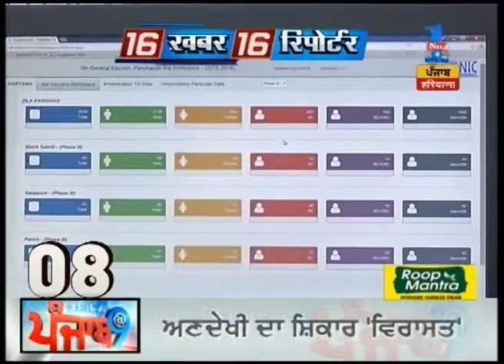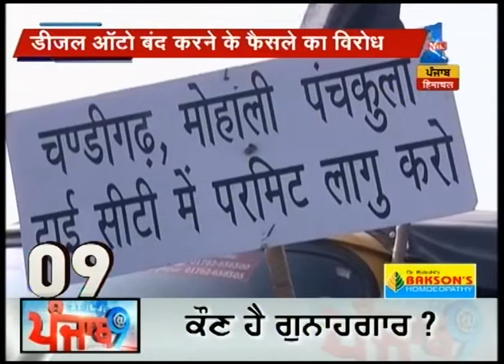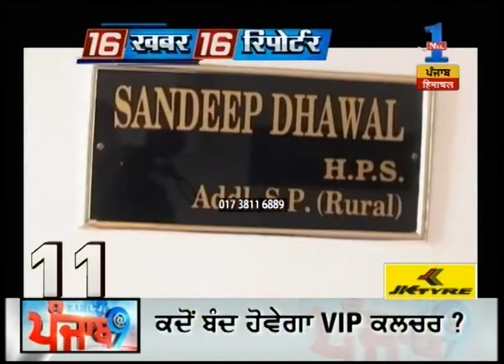Watch : 16 Khabar 16 Reporter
Watch 16 Khabar 16 Reporter to get latest news and updates.